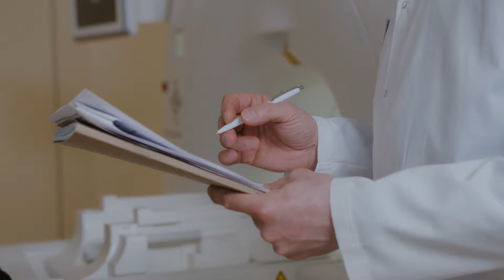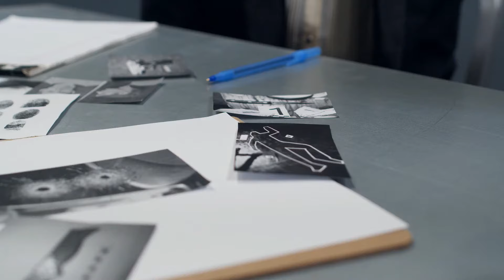¿A qué se debe la hostilidad a los migrantes en Chile?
Chile, un país ubicado en el extremo sur de América de Sur y que es reconocido por el boom económico que tuvo conocido como Milagro de Chile entre los años 1973 y 1990 y que ha sabido una economía relativamente estable en comparación con otros países de América Latina.
Los Chilenos son conocidos por su alto nivel de educación, su jocosa forma de hablar el español, su gran humor y por la mineria que es la industria más importante del país. Sin embargo se está dando el fenómeno sin precedentes en Chile que amenaza con la estabilidad y seguridad de este país.
Los Chilenos tienden a ver de forma negativa a los inmigrantes procedentes de Venezuela y Colombia. Recordemos que Chile experimentó un boom migratorio entre los años 2010 y 2015, es importante tomar en cuenta que en América Latina entre esos años ocurrieron 2 sucesos que impactarían de forma permanente los flujos migratorios en América Latina, el primero de ello el Terremoto de Haiti del 2010 que provocó al rededor de 316,000 muertos y la crisis de Venezuela en el 2015
Según el INE y el Departamento de Extranjería y Migración entre los años 2010 y el 2015 la población inmigrante aumentó a más de 500,000 personas y entre los años 2015 y 2020 aumentó 1 millon 500 mil. Un cifra que represataba el 7.5% de su población en aquel momento.
Los principales grupos de Inmigrantes en chile son Venezolanos (32,8%), peruanos (15,4%), , Colombianos (11,7%) Haitianos (11,4%), entre otros. (INE y Serming 2024)
Según un estudio de la CEP, a los chilenos les son indiferentes los inmigrantes procedentes de Perú o Haití, pero sienten un especial rechazo hacia los inmigrantes procedentes de Venezuela y Colombia, ¿A qué se debe esto? Desafortunadamente con la inmigracion en aumentaron los niveles de violencia y criminalidad en Chile a niveles sin inguales, por ejemplo unas de las bandas criminales más reconocidas de Chile es la del Tren de Aragua, una banda criminal venezolana. En un informe del 2022 pertenenciente a la fiscalia se señala como responsable al Tren de Aragua de traficar 200 migrantes por semana, así como activadades relacionadas al narcotráfico, soborno, secuestros, homicidios
Según Felipe Harboe, ex subscretario del interior 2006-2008: "Chile ha tenido históricamente tasas altas de delitos contra la propiedad, pero con reducida violencia. Durante los últimos años aparecieron fenómenos criminales nuevos con altos niveles de violencia que aumentó exponencialmente el temor de la población a ser víctima de homicidio por un simple robo"